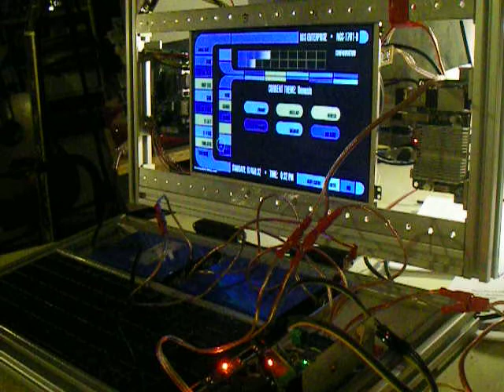SOLPOD Prototype V.0.2 - an ARM32-CPU based selfmade/DIY-Laptop,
SOLPOD = SOLarPOwerDeck, a kind of ARM32-CPU based selfmade/DIY-Laptop, which can be driven by a small 10W solarpanel. Its specially intendend for visualization of sample-data from e.g. a local PV-solarsystem or other home-automation devices (Internet of Things).

Further its an ideal framework for any kind of embedded applications, like experiments with Arduino/Beagleboneblack/Odroid ARM32-boards.

What you can see at the display is currently just a demo from a youtube-video, not yet real sample-data, but it shows the graphical capabilities of the system and gives an impression on how the future design of its userinterface should look and feel (just LCARS-like).

At the right side of the display there is an Odroid U3 as mainboard.  The SOLPOD is powered by  LiFePo4-cells (the blue ones above the keyboard), which can be reloaded by a walwart-adapter or by a 10W-solarpanel. The charger-unit, which is placed to the right from the keyboard, consists of an Arduino-Nano plus some custom parts.